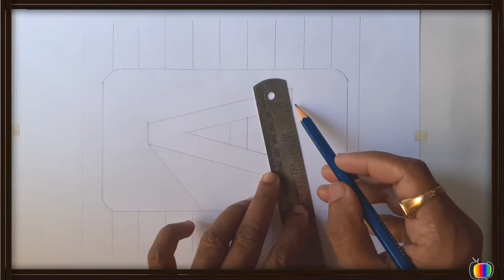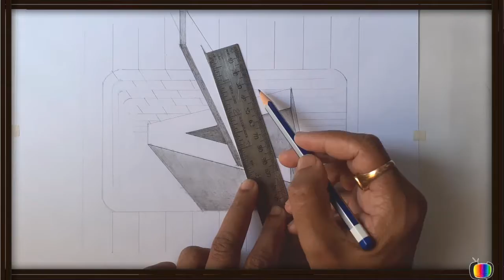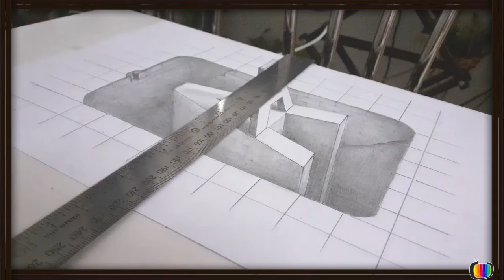3D Art. How to draw letter A above A in 3D view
3D Art. Drawing letter A above A in 3rd Dimension view.